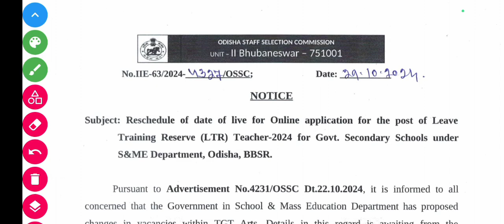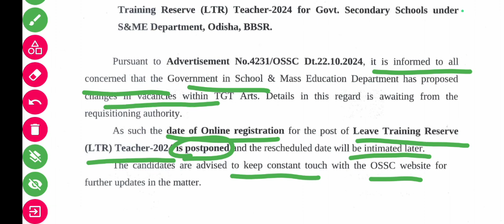LTR news update || Online Registration date postponed